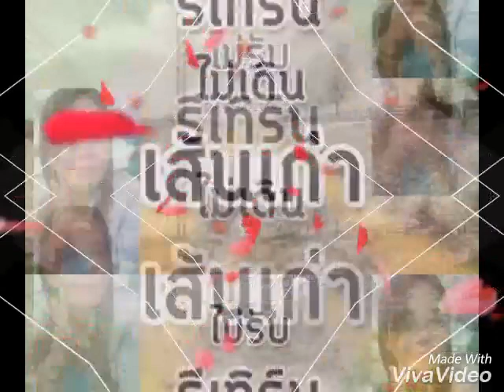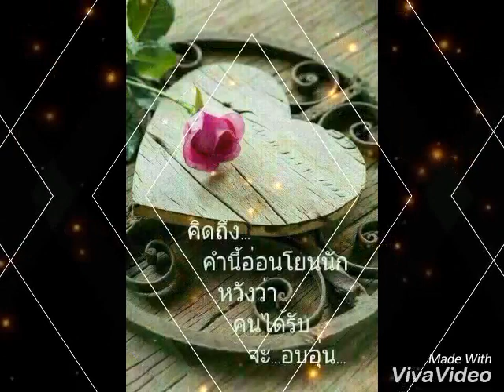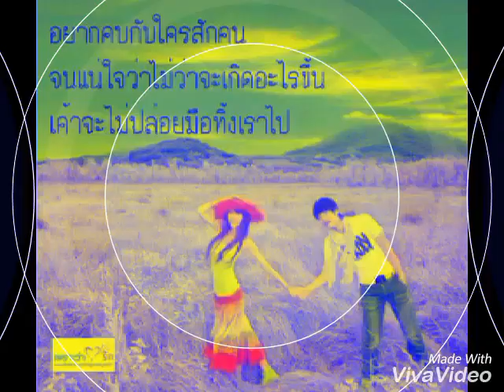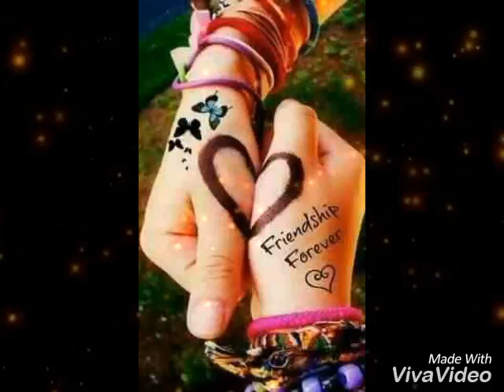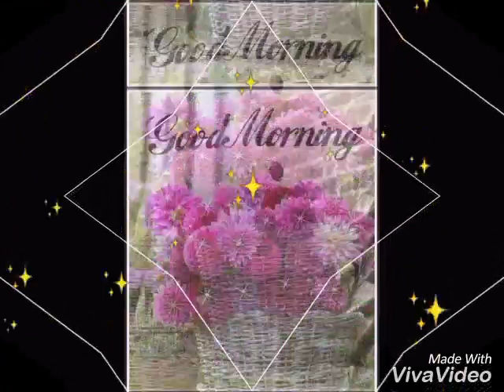พเยาว์